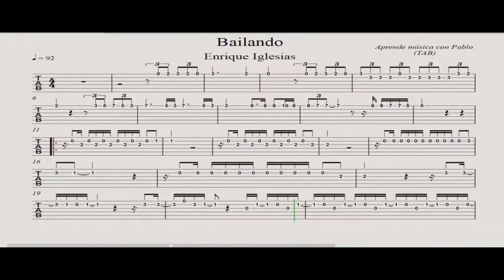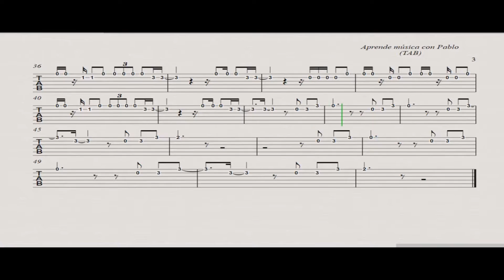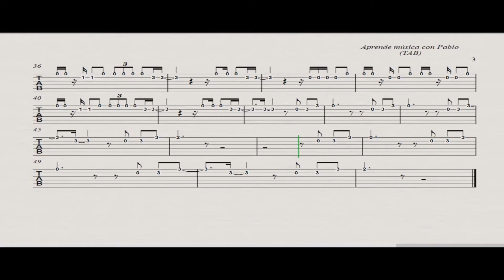BAILANDO: TAB (guitarra...) (tablatura con playback)